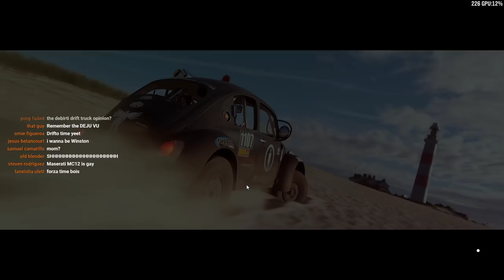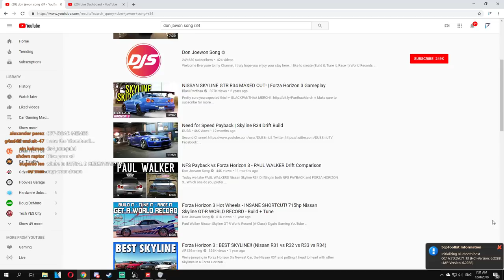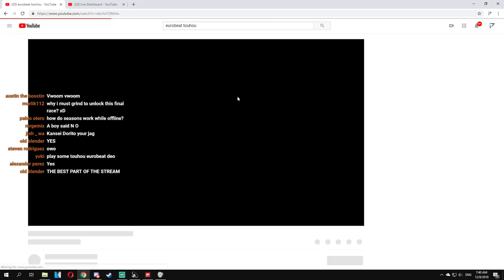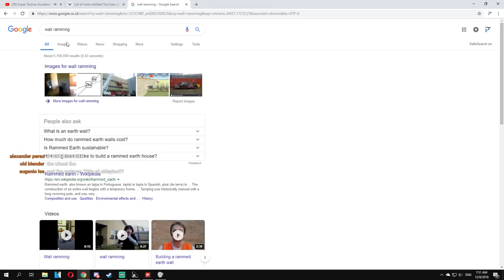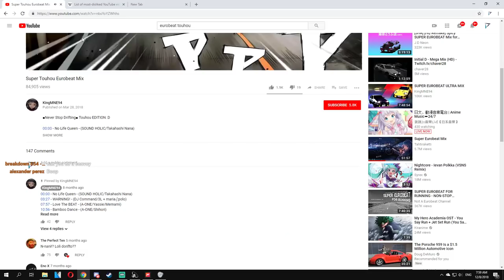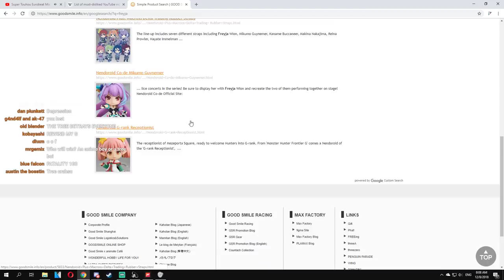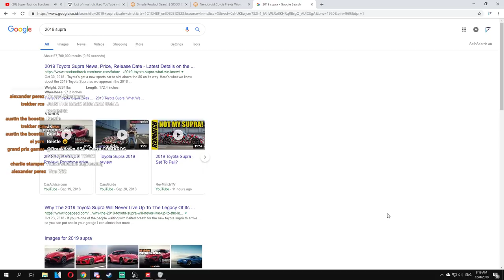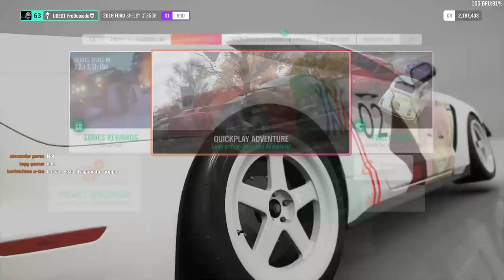Forza Horizon 4 Online Masterpiece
Some idiot called Deoxide streams once more